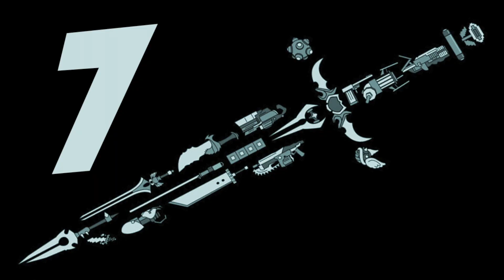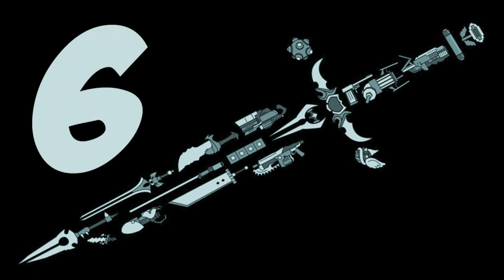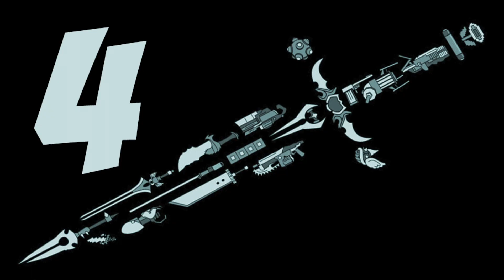TOP 10 SPADE ICONICHE NEI VIDEOGIOCHI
Dopo il video delle armi di DevilMayCry (link in basso) mi sono ispirato ed ecco LE SPADE PIU' ICONICHE NEI VIDEOGAMES , spero che questo video vi piaccia , fatemi sapere cosa ne pensate e buona visione !